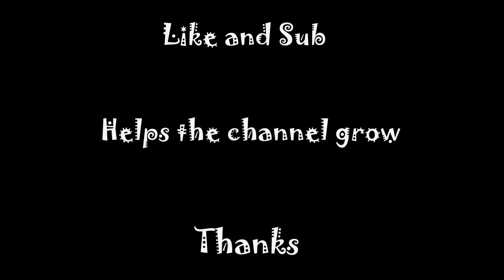More Crash Bandicoot 4... So I guess this is Pt. 2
more gameplay as per usual. Hope you enjoy something even if it's just one joke.